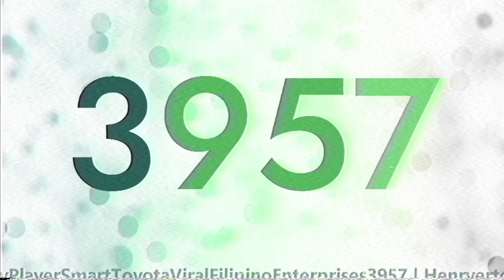Henryertoyota's 2/Two Jost 4.0 MP1.0SC Logo Variants 【Normal/Empowosanced + DM | 30th Multi-Sided】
DM = Dark Mode